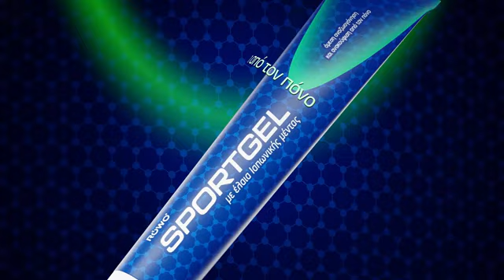SportGel / άμεση αναζωογόνηση & ανακούφιση από τον πόνο!! - efarmakeio.gr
Το Ηλεκτρονικό - Online Φαρμακείο μας efarmakeio.gr σας επιτρέπει να πραγματοποιείτε τις αγορές σας εύκολα, άμεσα και με ασφάλεια, με το πάτημα ενός μόνο κουμπιού. Βρισκόμαστε στο χώρου του Ηλεκτρονικού Φαρμακείου από το 2013 και προσπαθούμε καθημερινά να βελτιωνόμαστε για την πιο εύκολη και άμεση εξυπηρέτηση σας!